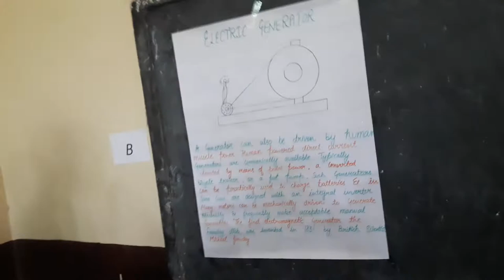Science project and school project free energy project it is a motor generator power and energy it i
Hello friends this project is a very simple project in this project is a free